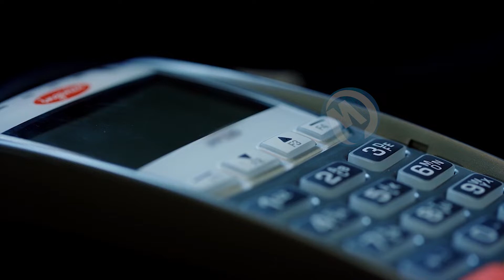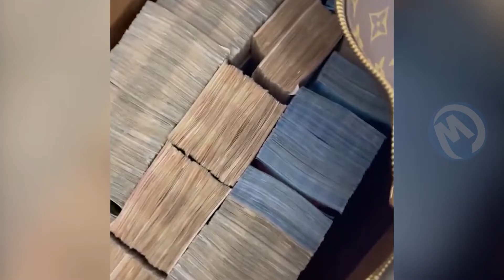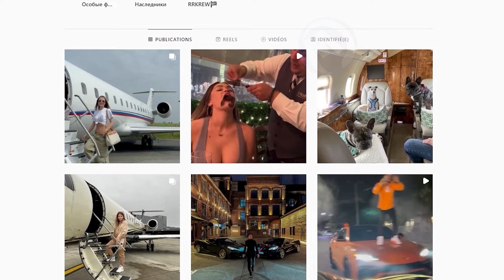Asi Viven Los Niños Ricos De Rusia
Tú, que estás sentado tranquilamente en tu sofá, pensando ya en las próximas vacaciones, en ese viaje a las Seychelles con el que siempre has soñado pero que desgraciadamente no vas a poder hacer por falta de medios y porque tienes prioridades como reparar tu nevera, que te va a costar un ojo de la cara. Soñar por soñar, también podrías soñar con estar en el lugar del hijo de un oligarca ruso, y sumergirte, aunque sólo sea por el tiempo de este vídeo, en la vida real de los hijos de los ricos rusos. Para ello, cierra los ojos y sígueme a Rusia, o mejor dicho, al resto del mundo, ¡porque el hijo de un rico ruso nunca se queda en su país!